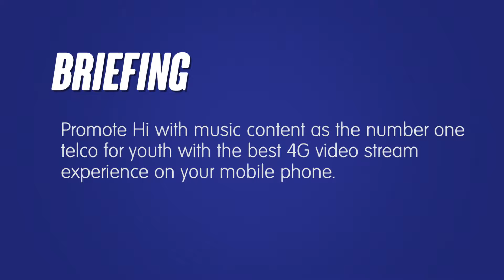Hi The Pickup Case ENG